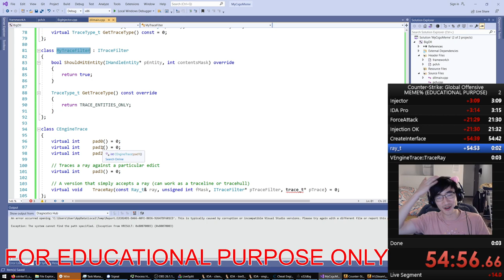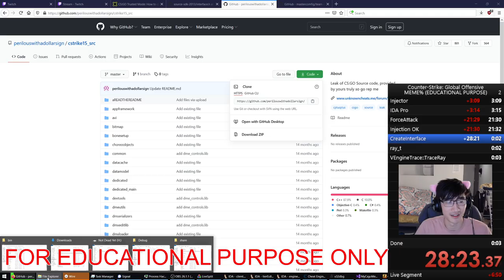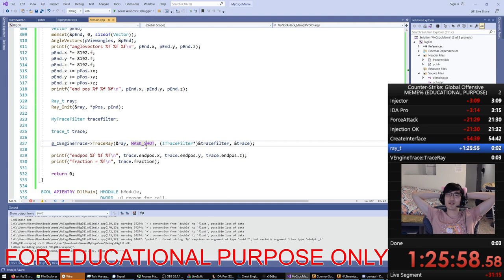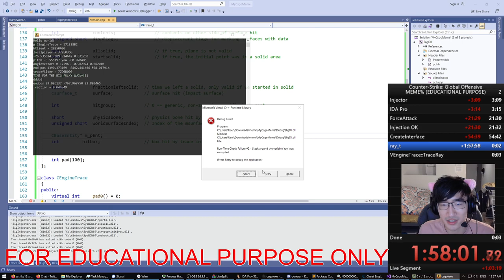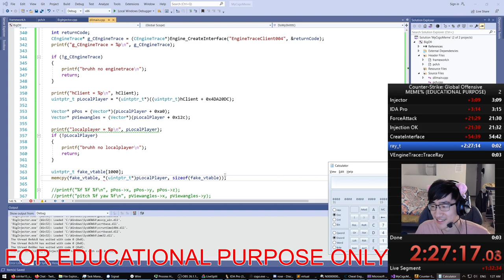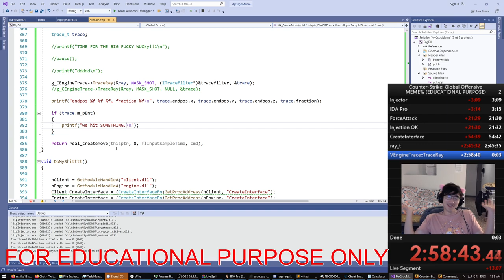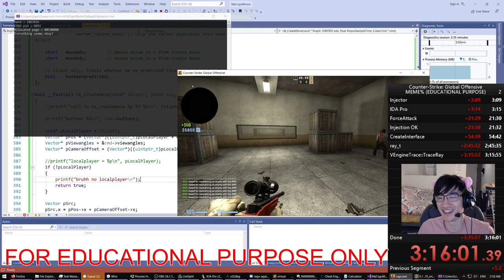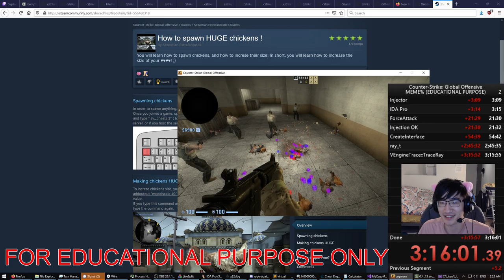Let's Hack CS:GO - Triggerbot - Part 1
I develop a working trigger-bot hack for Counter-Strike: Global Offensive from scratch during a live-stream. I also disappoint my parents, sorry Mom and Dad

0:00 Intro
0:59 I am dumb
4:30 I am dumb 2
7:27 CreateMove hook
8:10 TraceRay
9:00 Triggerbot working